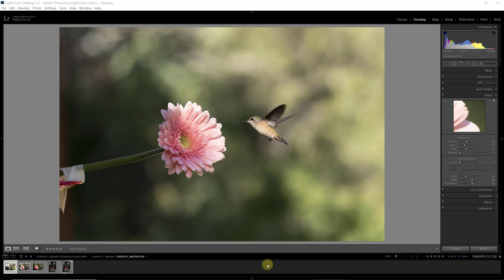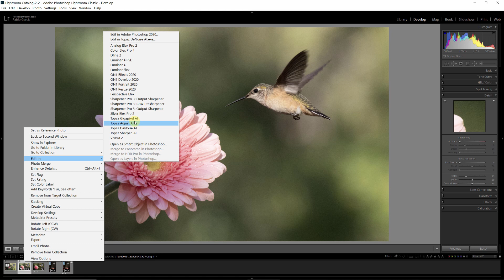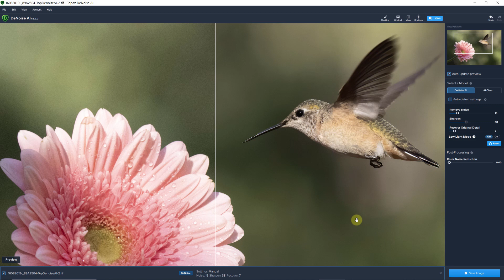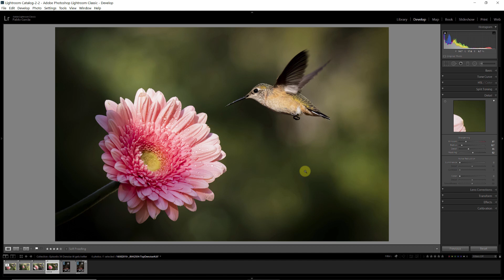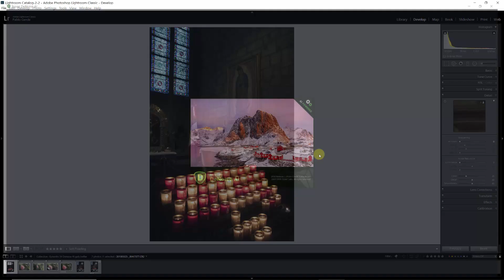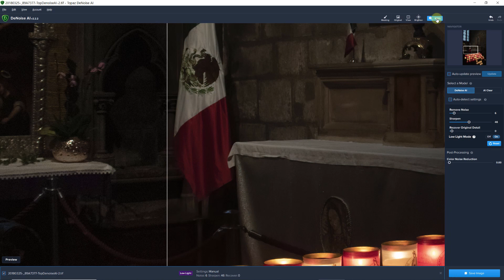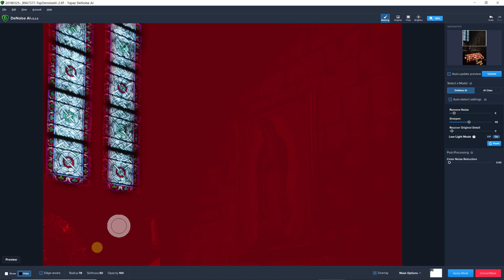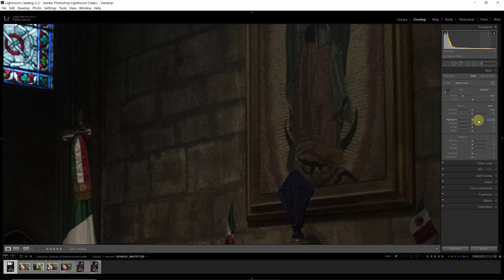TOPAZ DENOISE AI 2.2 | THIS GREAT LIGTHROOM PLUG-IN GETS EVEN BETTER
No te peirdas: "LIGHTROOM RETOQUE RAW : Has que tu SUJECTO RESALTE"
Topaz Denoise AI 2.2 improves a plug-in that was already very good

In this episode  we see how Topaz Labs has improved Denoise AI Lightroom plug-in with version 2.2. In addition to performance and stability improvement to the two noise reduction methods, they also added a new control for images taken in low light situations, plus the ability to add a mask to control where noise removal should be applied.